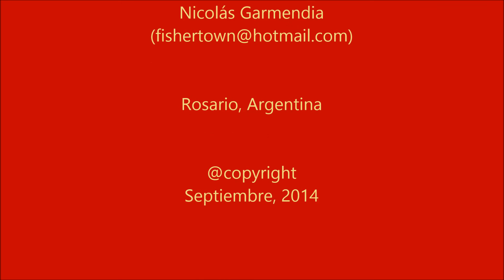KYRGYZSTAN Silk road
Ruta A363 - Ruta de la Seda, entre Bulan Sogottu y Jan Aryk.